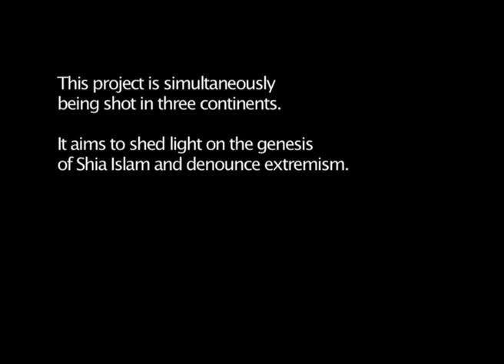Shia Islam - Documentary Promo- HD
This is a documentary series we're shooting in different parts of the world.